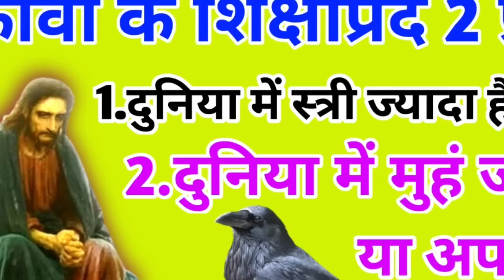कौवा के शिक्षाप्रद 2 बातें!दुनिया में स्त्री ज्यादा या पुरूष,दुनिया में मुहं ज्यादा या अपानमार्ग।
about this video:-कौवा के शिक्षाप्रद 2 प्रश्न?
namaskar doston aaj ki story bahut hi motivational hai aur gyanvardhak bhi hai jismein aap janenge ek Kauwa ke do question jo ki bahut hi shikshaprd hai Gane ko pura hi Sune thanks.

welcome to my chennal.